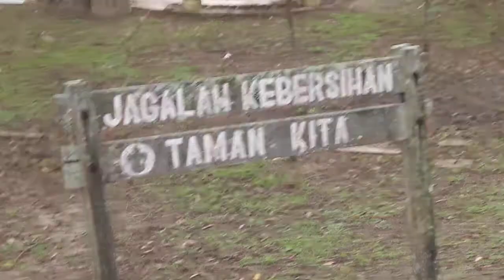At a beach in Miri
Walked to a beach located about 10 minutes from where we were staying, in Miri (Sarawak) with rose, nixon, dorothea, tiffany & aunty tracy.
Taken on the 10th of March 2012 during our trip to Miri for a leaders' camp.

Sorry for the shakiness. The ground was uneven and all.